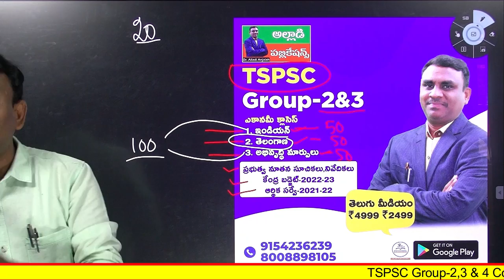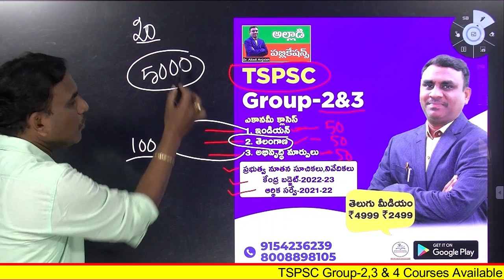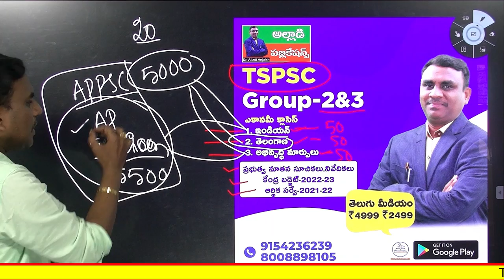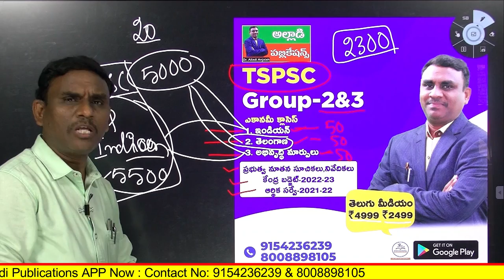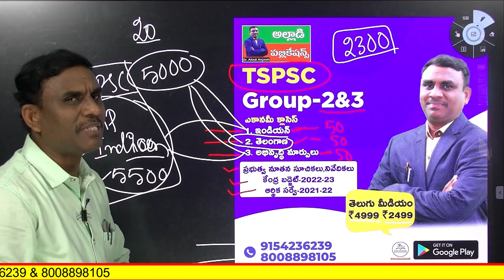TSPSC Group 2 Economy Classes by Dr. Alladi Anjaiah Sir